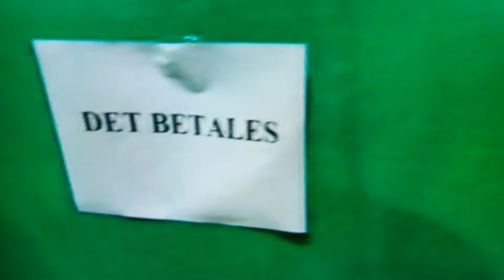Det Betales i Polen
Erik caddy Jensen og Tor Olsen klarte ikke henge med på polsk...men spilleglede trenger heller ikke ord. yeah yeah yeah